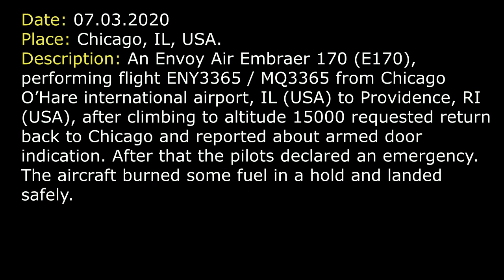(Real ATC) Emergency and return back. An Envoy Air Embraer E170 wants to go back to Chicago.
THIS VIDEO IS A RECONSTRUCTION OF THE FOLLOWING SITUATION IN FLIGHT:

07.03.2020. An Envoy Air Embraer 170 (E170), performing flight ENY3365 / MQ3365 from Chicago O’Hare international airport, IL (USA) to Providence, RI (USA), after climbing to altitude 15000 requested return back to Chicago and reported about armed door indication. After that the pilots declared an emergency. The aircraft burned some fuel in a hold and landed safely.

COMMENTS: Envoy Air Flight 3365 (ENY3365) is departing from Chicago, runway 28 right (RW 28R).
ENY3365: Good evening, Departure, ENY3365, 2.5 for 5000.
DEPARTURE: ENY3365, Chicago Departure, radar contact.
DEPARTURE: ENY3365, climb and maintain 15000.
ENY3365: 15000, ENY3365.
DEPARTURE: ENY3365, turn right heading 070.
ENY3365: 070, ENY3365.
DEPARTURE: ENY3365, proceed direct [POINT].
ENY3365: Direct [POINT], ENY3365.
DEPARTURE: ENY3365, contact Chicago Center 120.35.
ENY3365: 20.35, ENY3365, good day.
ENY3365: Chicago, good evening, ENY3365, 11000 for 15000.
CENTER: ENY3365, Chicago Center, climb and maintain FL230, normal speed.
ENY3365: 230, normal speed, ENY3365.
ENY3365: Chicago, ENY3365.
CENTER: Go ahead.
ENY3365: We need to get back to Chicago, please, and cancel the climb.
CENTER: ENY3365, roger, remain altitude, maintain 15000 and do you need any assistance?
ENY3365: Stand by.
ENY3365: ENY3365, negative assistance. We just need maximum speed at 250.
CENTER: ENY3365, roger, maintain 15, maintain speed at your discretion and altitude. Turn back up to the north [not clear] to get back in land.
ENY3365: Appreciate that.
CENTER: ENY3365, fly heading 360, descend and maintain 8000.
ENY3365: Heading 360, down to 8000, ENY3365.
CENTER: ENY3365, I just want to clarify [not clear].
ENY3365: That’s correct.
CENTER: ENY3365, roger, contact Chicago Approach 135.06.
ENY3365: 35.06, appreciate your help, ENY3365.
ENY3365: Approach, good evening, ENY3365, we would like some vectors to burn out some fuel.
APPROACH: ENY3365, roger, you can expect vectors, let me know the nature of the emergency, fuel on board, souls on board and how far you need to go to burn fuel.
ENY3365: ENY3365, declaring an emergency, for armed door indication, I’ve got 75 souls on board, approximately 2 hours of fuel for 3365.
APPROACH: ENY3365, turn left heading 270.
ENY3365: Left 270, ENY3365.
APPROACH: Alright, so armed door indicator, you’ve got 75 souls on board, 2 hours of fuel. Is that correct?
ENY3365: Affirm.
APPROACH: Alright, how long you think you’re gonna box around to burn the fuel.
ENY3365: I’d say, just give me another about 10 minutes, 15 minutes, so let’s take 15, for 3365.
APPROACH: 15 minutes, roger.
APPROACH: Let me know when you’re ready to come back in.
COMMENTS: Approach is vectoring ENY3365. We decided to skip this part.
FINAL APPROACH: ENY3365, do you hear me?
ENY3365: ENY3365, 6000.

HOW I DO VIDEOS:
1) I monitor media, airspace, looking for any non-standard, emergency and interesting situation.
2) I find communications of ATC unit for the period of time I need.
3) I take only phrases between air traffic controller and selected flight.
4) I find a flight path of selected aircraft.
5) I make an animation (early couple of videos don’t have animation) of flight path and aircraft, where the aircraft goes on his route.
6) When I edit video I put phrases of communications to specific points in video (in tandem with animation).
7) Together with my comments (voice and text) I edit and make a reconstruction of emergency, non-standard and interesting situation in flight.